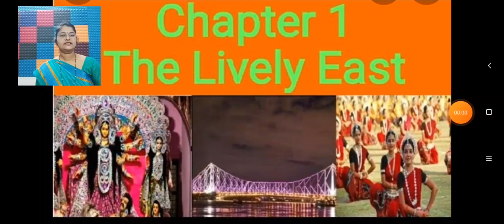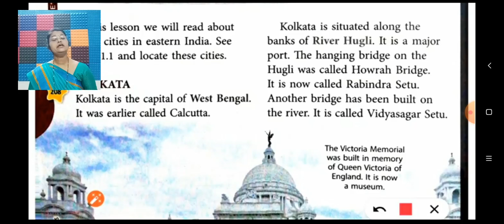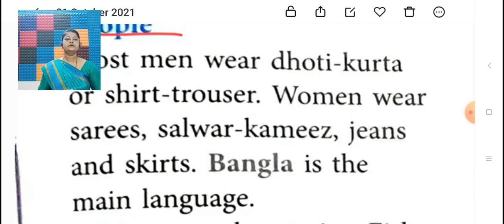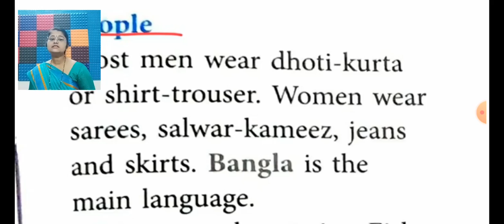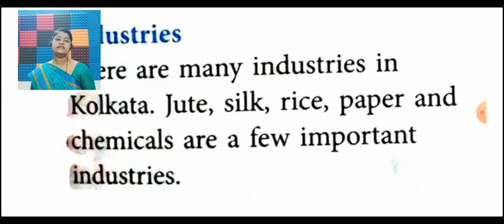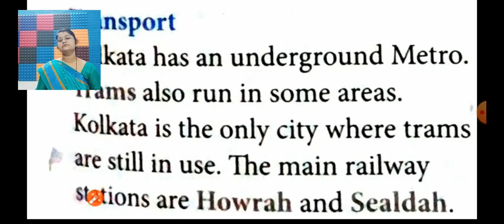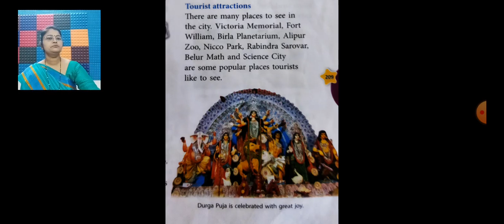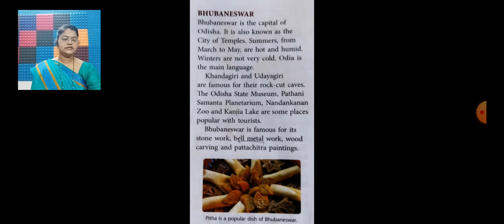SJS - NGH Class 3 SOCIAL SCIENCE - 34